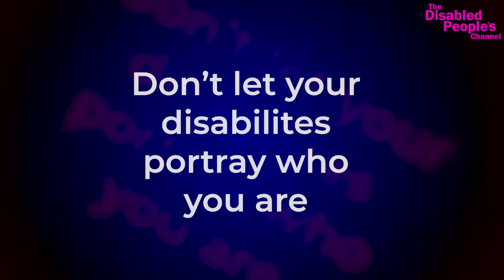Chatting with Mik Scarlet (on The Disabled People's Channel)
This was created for The Disabled People's Channel, which I help run, so that's where most of my disability related discussions will be.  However, this was such an interesting interview I thought it needed to go here too!

Mik Scarlet hit TV screens in the UK in the early 1990s.  This was with a ground breaking show setting challenges for groups of disabled children to achieve.  He had already made TV appearances before that, including popular soap, Brookside.

Not only did he then have an international TV career but also he toured as a successful musician.  This helped change the understanding of what disabled people could do and helped set the ball rolling for other disabled presenters and musicians to become more widely accepted in the media.

We take a brief look at some of these experiences to see how far we've come.